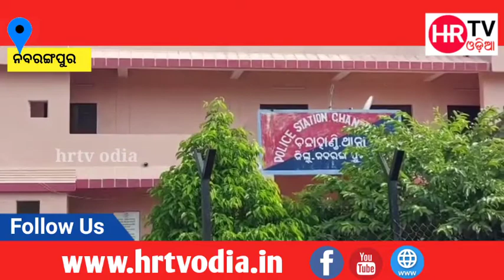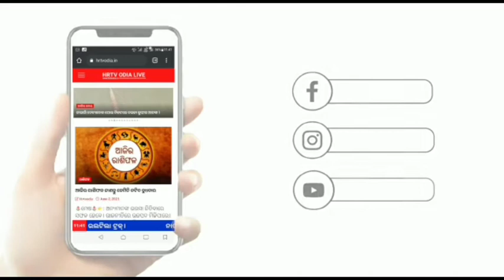ଶିଶୁକନ୍ୟାକୁ ବଳାତ୍କାର କଲେ ଯୁବକ, କରୁଣ କୋହଭରା କଣ୍ଠରେ ନିଜ ପାଇଁ ନ୍ଯାୟ ଭିକ୍ଷା କଲା କୁନି ଝିଅ !!HRTVODIA